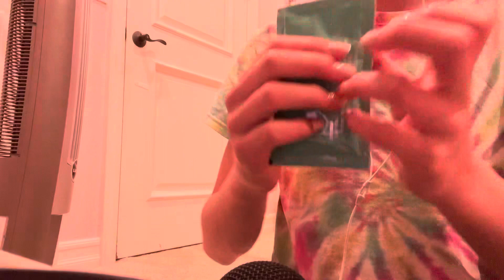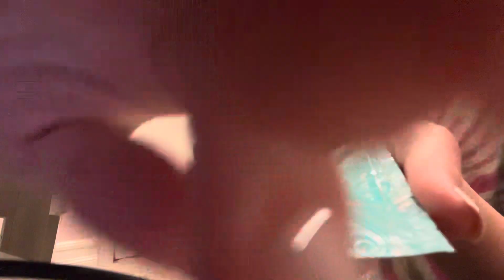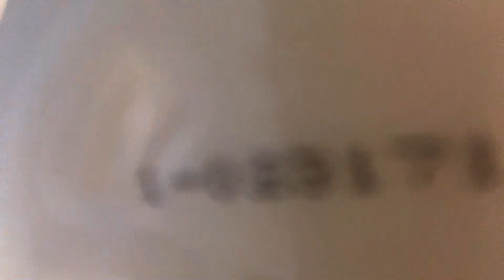ASMR Tapping and scratching on different tingly products! (Whispering) 🧸💖💫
⛄️What was your favorite product? 💜

I love you all so much, and thank you for all the support. If you need anyone to talk to, I’m here for you!

Have a great day, morning, evening, or night!

Love,
Mochi